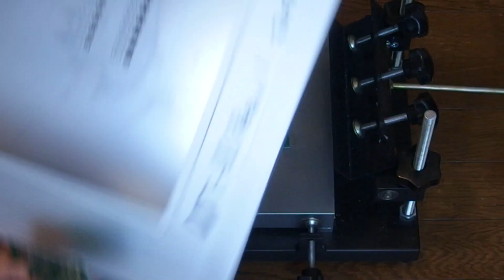はんだペーストプリンタの使い方 How to use Manual Solder Paste Printer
はんだペーストプリンター （手動）を買いましたが、使用法を解説したサイトなどが見つからないので、自分なりの 使い方 を動画で公開します。

クリームはんだ を ステンシル に置き、スキージで基板に印刷する方法を紹介します。

この動画で使っているプリンタはコチラ
Alibaba グループ | AliExpress.comのAuthorized PUHUI High Precision Printer 300x240mm Size Solder Paste Printer

この動画で印刷した基板は
独自開発のMIDIメカニカルシステムDT-8です。

MIDIメカニカルシステムの関連動画はコチラ

MIDIメカニカルシステム・M5StackMIDIモジュール・Arduino用シールド・マグネトーンなどなど…
necobit電子のオンライン通販はコチラ
→ BASE（ベイス）
→ スイッチサイエンスマーケットプレイス

necobit電子（ねこびっとでんし）Electronic Control Product